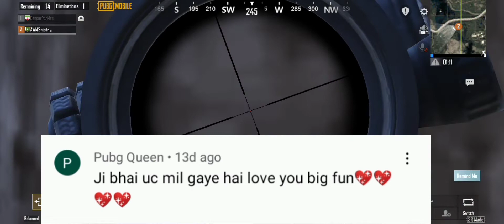🔥 NEW QUICK SCOPE SNIPING DRILLS | G DANGER 😈 QUICK KING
Thank You So Much For Watching Guys Hope You Enjoyed The Video Make Sure To Leave a Like Subscribe and Share This Video with Your Pubg Friends ❤️ Disclaimer By Danger Man Hello Everyone I'm Not Trying To Hurt Or Attack Someone .